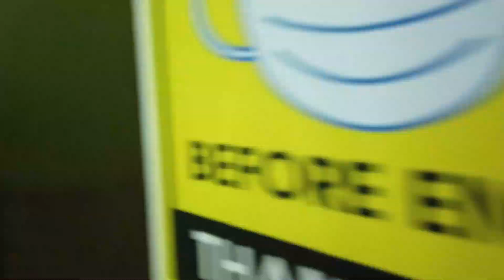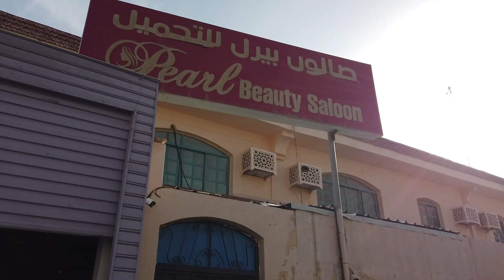Quick Tour - Pearl Salon, Al Hilal Branch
Not the branch I was made appointed with, but made a quick tour anyway. Friendly staff, with amenities you need to pamper ourselves, ladies :)